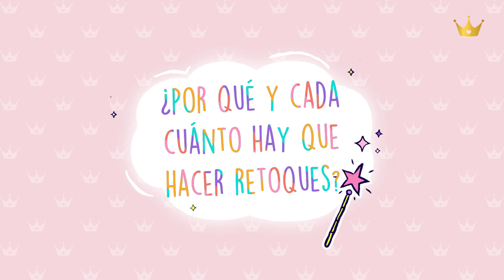Preguntas Frecuentes Extensiones de Pestañas | Pestañas Largas | Beauty Studio Bogotá - Colombi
↓↓↓↓ PREGUNTAS ↓↓↓↓

¿Quieres acentuar tu mirada y que tus ojos se vean más expresivos y grandes? Prueba ya las EXTENSIONES DE PESTAÑAS! ✨ Con las Extensiones de Pestaña realzamos tu belleza con un resultado 100% natural! Sabemos que puedes tener muchas preguntas y aquí les traemos las más frecuentes! Si tienes alguna otra, no dudes en escribirnos y con gusto responderemos. ♥

0:11 : ¿Qué son las Extensiones de Pestañas?
0:22 : ¿Causan daño las Extensiones de Pestañas?
0:40 : ¿Cuánto duran las Extensiones de Pestañas?
1:02 : ¿Por qué y cada cuánto hay que hacer retoques?
1:20 : ¿Se puede usar pestañina con las Extensiones de Pestañas?
1:35 : ¿Qué tipos de pestañas manejamos?
2:22 : ¿Cuánto dura el procedimiento?
2:38 : ¿Cuáles son los post cuidados?
3:00 : ¿Qué personas NO son aptas para usar Extensiones de Pestañas?

¿Sueñas con unas cejas hermosas? Nuestro tratamiento de Micropigmentación en Cejas pelo a pelo logra resultados increíbles. Ven a una valoración la cual no tiene costo y no necesitas sacar cita, solo acércate y te explicaremos el tratamiento, costos, cuidados, etc...